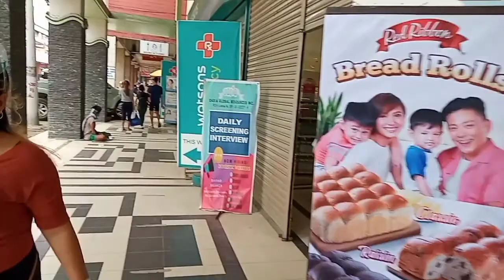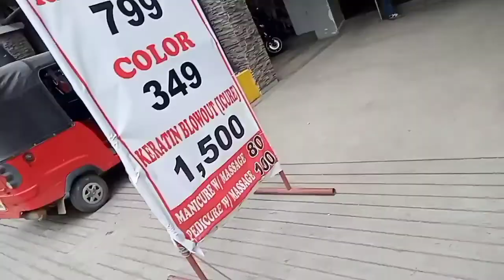ROAD CONSTRUCTION UPDATE IN DAVAO CITY